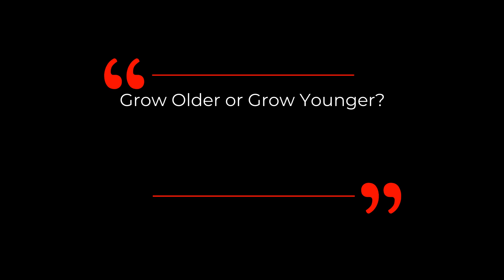NMN In CLINICAL PRACTICE - Application & Effectiveness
Dr. Frank Lipman, a leading MD in Functional Medicine, talks about using NMN in his practice, what dosage he uses for his patient in different ages and how long it takes to see the effect in this short interview clip.